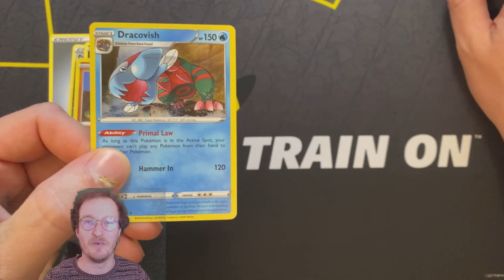Pokémon TCG Shorts#186 Darkness Ablaze